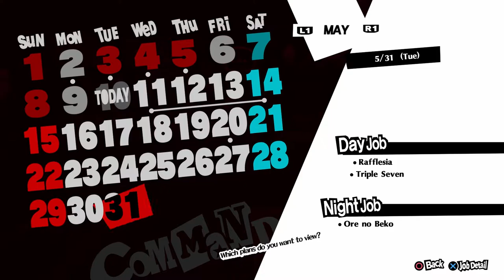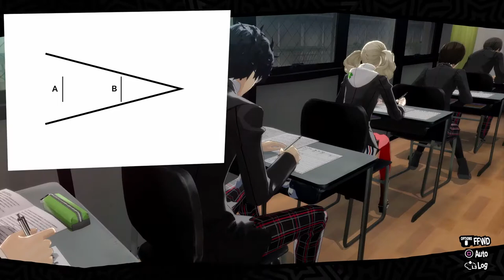Persona 5 Royal [Part 33] Getting in touch with our spiritual selves